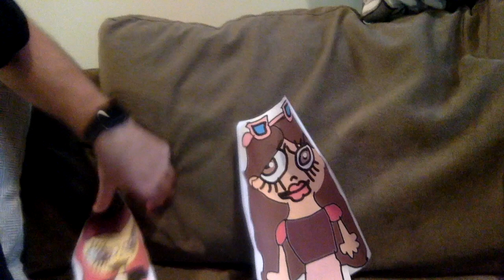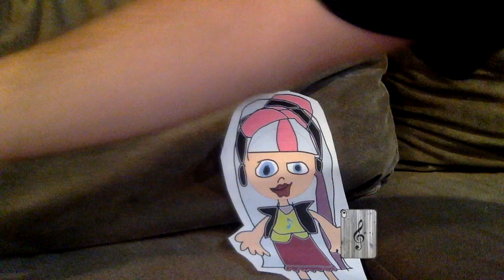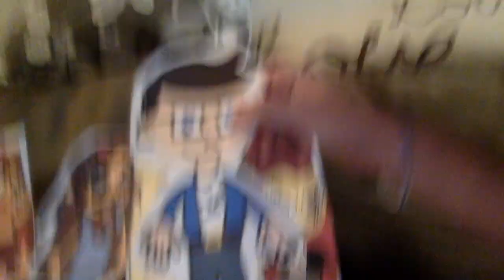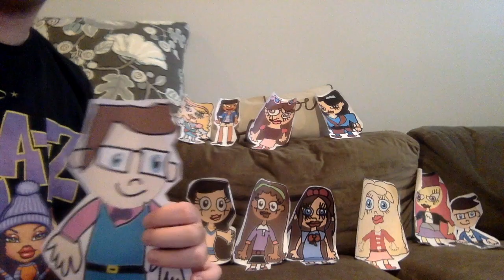Internet Down | Disenchadants Girls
The students panic when the Internet goes down at school and rally together to find the unhexpected culprit behind the crash.